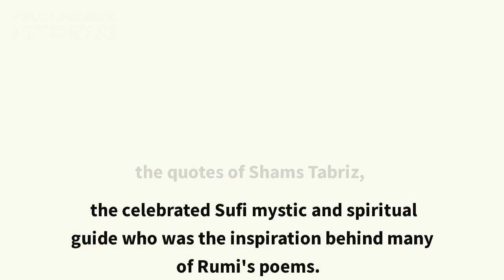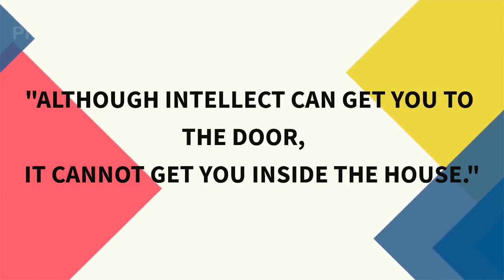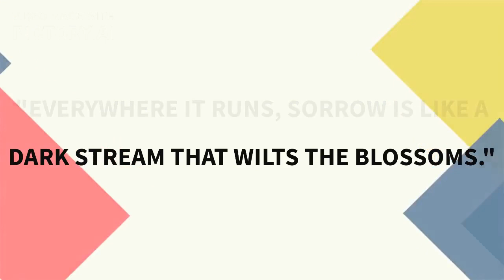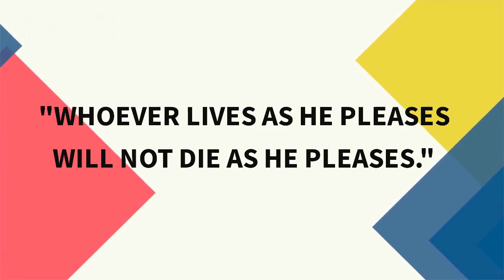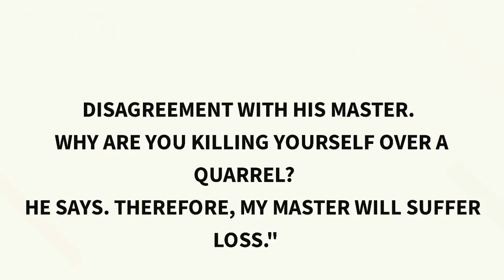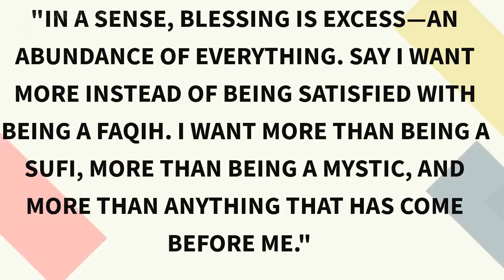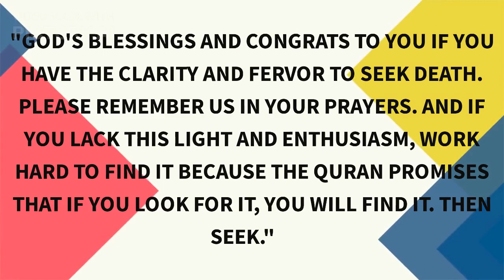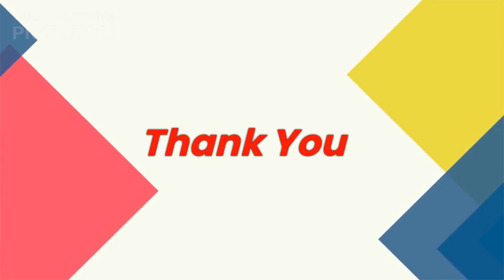Shams Tabrizi Quotes for Spiritual Enlightenment : The Power of Love and Transformation.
'Quotes of Shams Tabriz: Wisdom and Inspiration for Spiritual Growth':

In this video, we explore the profound and insightful quotes of Shams Tabriz, a revered Persian poet and mystic who had a significant influence on the renowned poet Rumi. Shams Tabriz was a spiritual teacher who believed in the power of love, truth, and inner transformation. His teachings emphasized the importance of seeking truth within oneself and finding a deeper connection with the divine.

Through his poetic and spiritual wisdom, he encouraged his followers to live a life of mindfulness, gratitude, and compassion. His words inspire us to look beyond the surface of our existence and to recognize the innate beauty and goodness within ourselves and others.

In this video, we'll delve into some of Shams Tabriz's most inspiring quotes and teachings, exploring a range of topics and themes that are as relevant today as they were centuries ago. We'll look at the importance of self-discovery and inner transformation, the role of love and compassion in our lives, and the power of mindfulness and gratitude.

We'll also explore how Shams Tabriz's teachings can help us navigate the challenges of the modern world and cultivate greater awareness and presence in our everyday lives. His words offer timeless guidance and inspiration for those seeking inner peace, greater mindfulness, or a deeper understanding of the human experience.

Join us on this journey as we gain a deeper understanding of Shams Tabriz's philosophy and discover the transformative power of his words. Whether you're a spiritual seeker, a lover of poetry, or simply someone who seeks to live a more meaningful life, this video is for you.

Wisdom and Inspiration from Shams Tabriz: Quotes for Spiritual Growth.
Journey Through the Mystic Poetry of Shams Tabriz: Powerful Quotes for Enlightenment.
Unlocking the Secrets of Shams Tabriz's Philosophy: Inspirational Quotes for Mindful Living.
Discovering the Spiritual Wisdom of Shams Tabriz: Quotes for Inner Transformation.
Exploring the Teachings of Shams Tabriz: Inspirational Quotes for a Life of Love and Compassion.